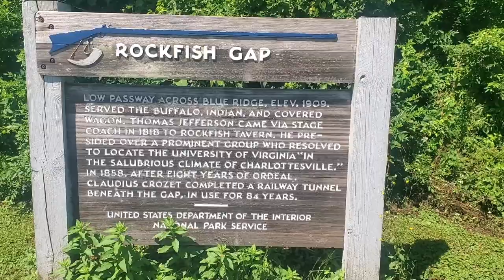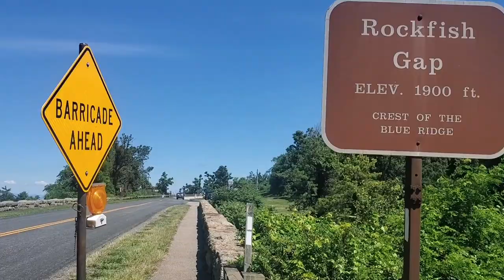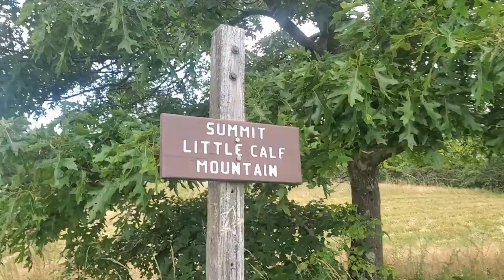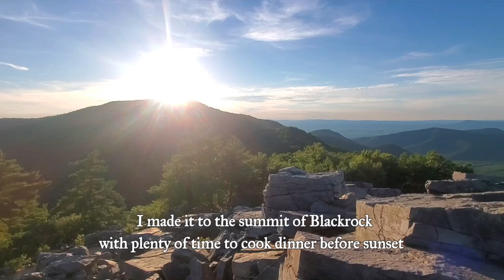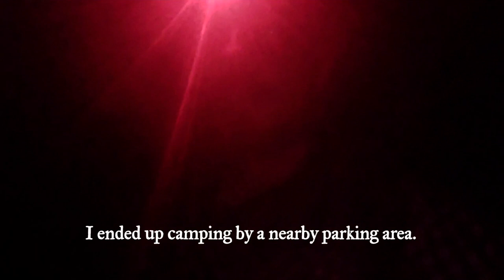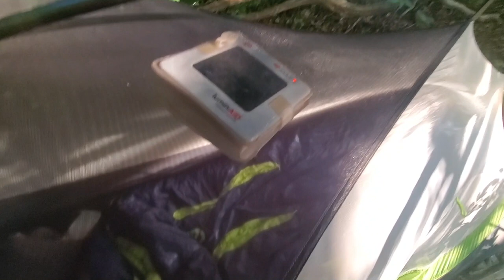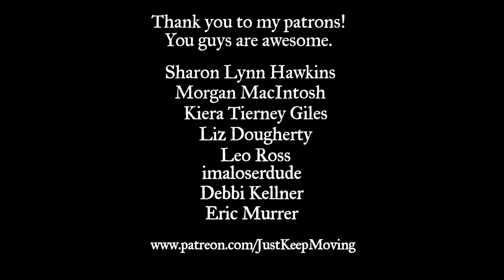ALONE ON THE TRAIL | Days 73-74 | Appalachian Trail Thru-Hike 2021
Today marks a week of posting daily. Let's party!!!

We're back with another one folks. I embarked on the trail into Shenandoah National Park. I was feeling super tired despite the easy terrain, and definitely rusty, having taken 6 days off of hiking. I felt the full moon energy with lots of weird experiences happening.

Dates of hiking: 6/23/2021 - 6/24/2021